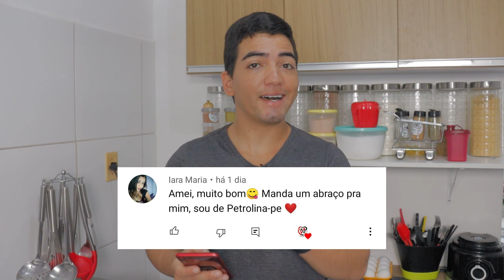NUNCA VI TÃO GOSTOSO 😥 TORTA DE BANANA SEM FORNO 😋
🎁  SE LIGA NO MEU PRESENTE PRA VOCÊ! 🎁

Estou te dando R$10 pra pagar qualquer boleto, recarregar o celular ou Bilhete Único no RecargaPay, o app número 1 do Brasil em pagamentos! É só usar o código jefrod866 ou o link

🍔 INGREDIENTES 🍟

½ xícara de Açucar
½ xícara de Farinha de Trigo
3 Col. sopa de Chocolate
3 Col. sopa de Amido de milho
500ml de Leite
200g de Chocolate meio amargo
Bananas (a gosto)

Forma de 20x10
Xícara de 240ml

Não permitimos repostar os nossos vídeos no YouTube, Facebook ou em qualquer outra plataforma monetizada. os vídeos do canal Arte 2 Irmãos® estão protegidos por direitos autorais - copyright©